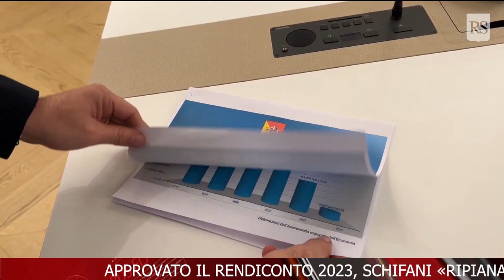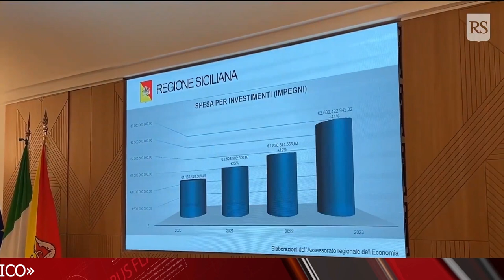TELEGIORNALE 20 NOVEMBRE 2024